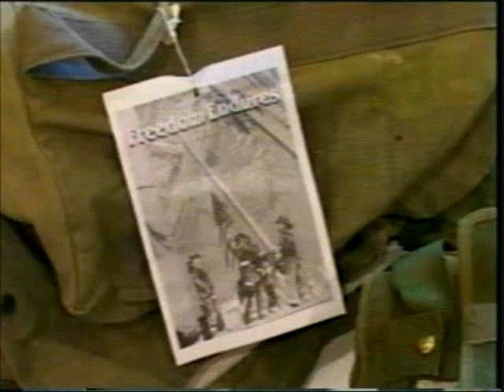TRANCEMASTER: Falkon & Fairlite - Moonfish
Self made video (first ever). Just learning to use Windows Movie Maker.

Track: Falkon & Fairlite - Moonfish (Peter Dafnous Remix)
Video clips collected from come.to/crashes, globalsecurity.org etc.